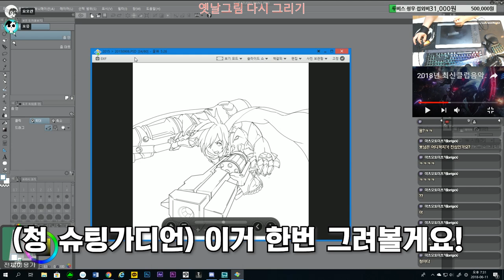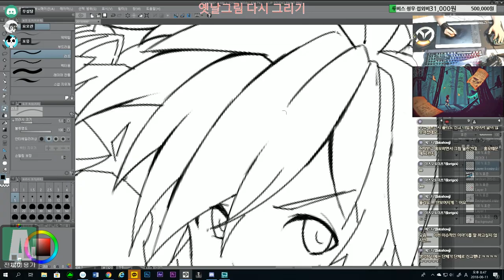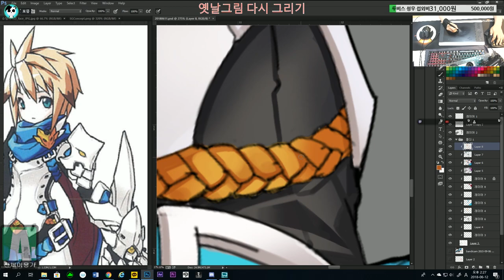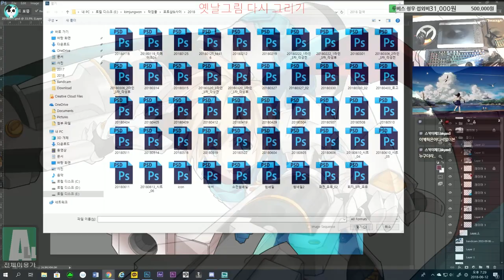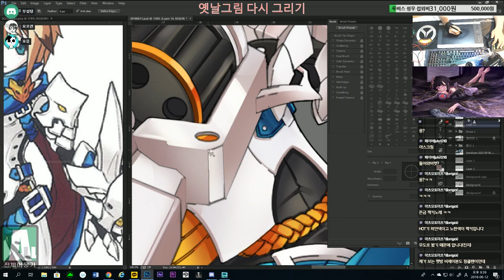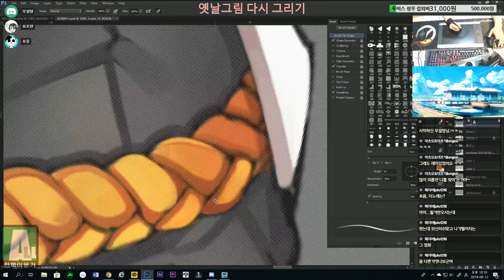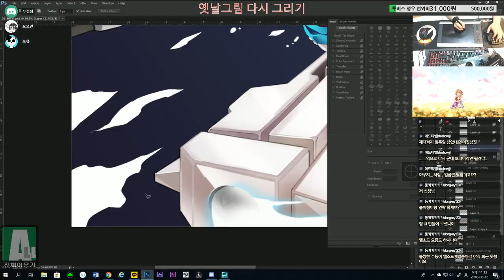[Elsword KR/엘소드]_청 1차전직'슈팅가디언' 리메이크 작업!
Chung 1st class 1line' shooting guardian'
음원출처:elsword_music008_stage , music005_stage